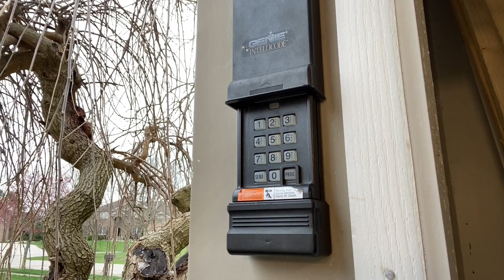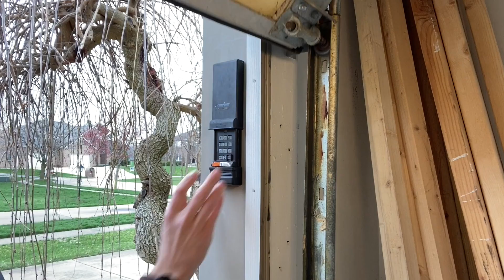Cómo Programar Un Teclado Inalámbrico Genie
Una guía paso a paso para programar un teclado inalámbrico Genie para controlar su abre-puertas de garaje. Este trabajo debería ser rápido y fácil, pero también al final del video señalaré un problema que podría hacerte fallar durante el proceso de programación.

Herramientas que necesitaras para la batalla.
Kit de taladro inalámbrico Makita
Juego de brocas Dewalt
Juego de puntas de destornillador Dewalt
Juego de destornilladores Craftsman
Juego de llaves Allen Eklind
Alicates (juego de 4 piezas)
Navaja multiusos Fastback de Milwaukee
Cinta métrica Stanley
The StudBuddy Magnetic Stud Finder
Nivelador Johnson
Martillo Stanley
Juego de cinceles para madera Buck Bros
Probador de voltaje Klein
Probador de salida Klein